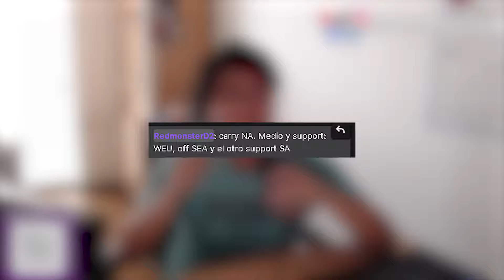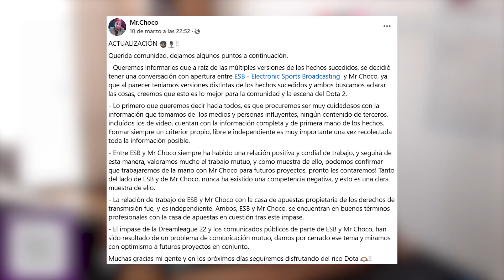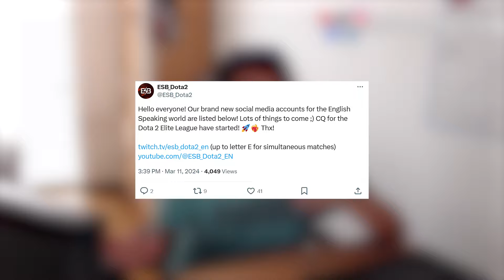LEVIATAN PODRIA ENTRAR AL DOTA, MR. CHOCO SE ALIA CON ESB, HEROIC EN PGL Y MÁS | Dota 2 Noticias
En temporada de Elite League y comenzamos con las pistas de Leviatan en su entrada al Dota 2 por parte del CEO y más personas relacionadas al medio, la declaración de Mr.Choco y ESB acerca del drama reciente y de los futuros proyectos, la invitación de Heroic a la PGL Wallachia Season 1. (LEVIATAN PODRIA ENTRAR AL DOTA, MR. CHOCO SE ALIA CON ESB, HEROIC EN PGL Y MÁS)

⬛Tambien puedes escribirme al DM de Twitter por si tienes alguna noticias o leak

⏲️TIEMPOS
0:18 Titulares
2:47 Mr Choco y ESB se alian para futuros proyectos
3:15 Heroic invitado a la PGL Wallachia
4:20 ESB abre broadcast en ingles
4:38 1win apertura su evento Tier 2